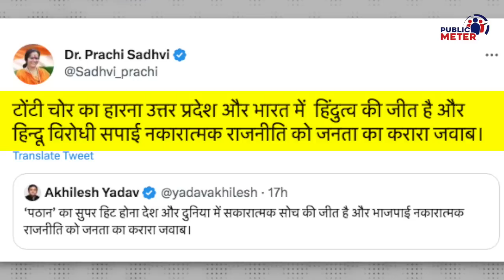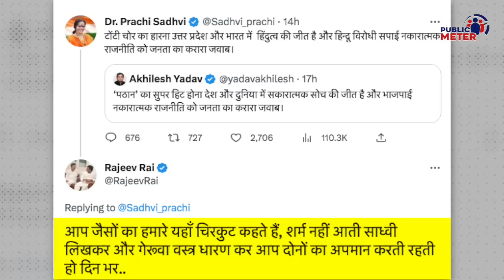Sadhvi Prachi तिलमिला गई, Akhilesh Yadav ने Film Pathaan Hit होने पर धोया!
Akhilesh Yadav, the leader of the Samajwadi Party, referred to the blockbuster success of Shahrukh Khan's movie Pathan as a fitting response to the public. On this, VHP leader Sadhvi Prachi referred to him as anti-Hindu.